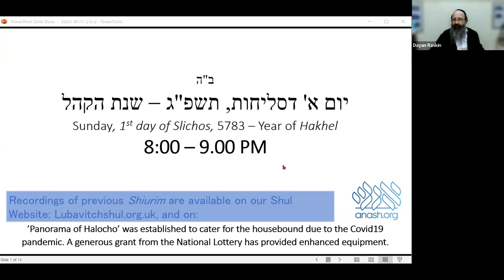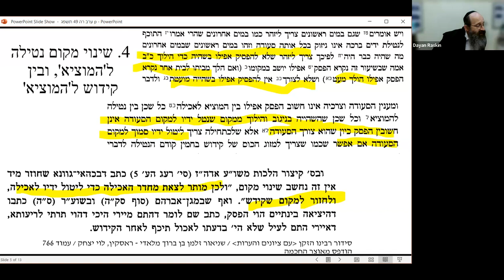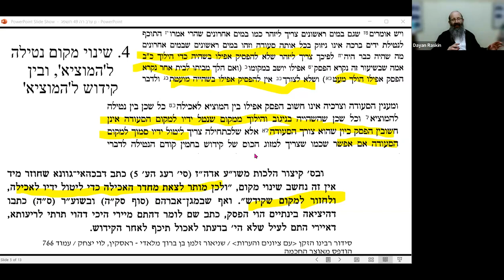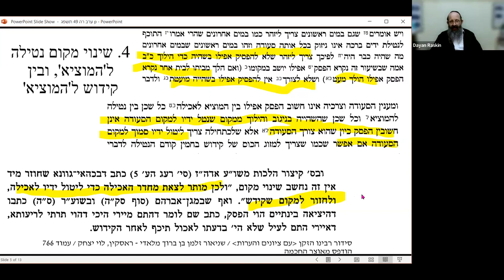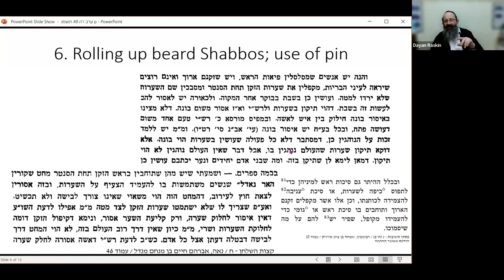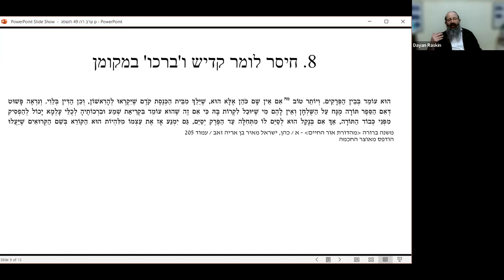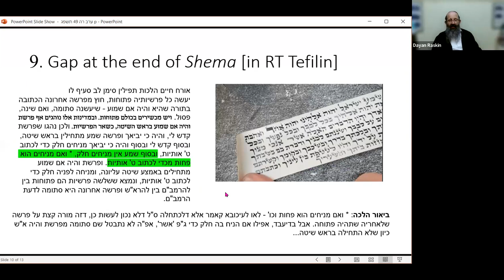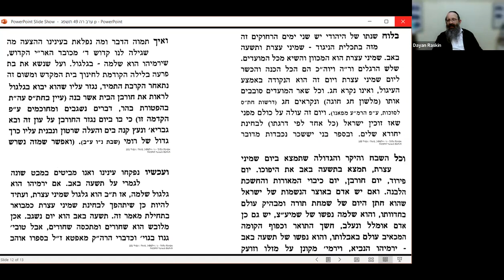3.49 Panorama of Halocho - Pre Rosh haShono 5783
The following issues are discussed by Dayan Raskin in this week’s episode:

1)       After lighting candles for Shabbos, my wife realized that the hot food was not on the hotplate. Was she permitted to place the food there before nightfall? [1]
2)       Sefer Haminhogim-Chabad states that when we kneel and bow down on RH & YK, if the floor is wooden, we aren’t particular to have a cloth beneath us. What about granite or marble floors?[2]
3)       On a fast-day, in the silent Amidah we include Aneinu in the brocho שומע תפלה, whereas the Chazan recites it as a separate brocho - between Go’eil Yisroel and Refoeinu. If he forgot there, he should incorporate it in שומע תפלה.  If he forgot there too, he says it after שים שלום. Does he conclude it with ברוך אתה ה'? [3]
4)       At Netilas Yodayim, need one be able to see the Challos or the table they are on? [4]
5)       A Jew wishes to buy an apartment on a site which reputedly was once a non-Jewish cemetery. He is not a Kohen. Is there a reason for him not to buy there? [5]
6)      May a man roll up his beard on Shabbos? What about walking in the street on Shabbos while wearing a clip to hold the rolled-up beard in place?[6]
7)       I burn my piece of Challoh-dough - wrapped in foil - on top of the stove. I recently read that this makes my stove Treif. Instead, he advises to pour bleach over it and throw it in the garbage (which gets burned anyway). What are your thoughts on that? [7]
8)       I was chazan for Shacharis. At ישתבח I didn’t see ten males present, so I went thru straight into Yoitzeir Oir. Someone then alerted me that there was a 10th man present. So, before המאיר לארץ I said Kaddish & Borchu. Was that the right decision? [8]
9)       Feedback on gap at end of Shema in Tefilin; Ketores before Mincha-Gedola:
Riddle: Where do we see a connection between Tisha b’Av & Shmini Atzeres?
Index to previous Panorama Shiurim: Panorama Index 2 - Google Docs

[1] לכאורה זה דומה להטמנת חמין – דמותר בין השמשות (שוע"ר סי' רסא ס"ב). ומ"מ, מכיון שהדליקה נרות הוי כקיבלה עלי' עיצומו של יום, דאסור גם באיסור שבות – ראה קו"א לסי' רסא סק"ג סוד"ה ומ"ש בתשובת חכם צבי, בשם הר"ן לשיטת בה"ג; קצות השלחן סי' עו הע' יא. וע"ע קצור הלכות סי' רסג הע' 41; פסקי תשובות סי' רסא אות ח
[2] הובא בשם הרב אלישיב להחמיר ב'גראניט'. ובשו"ת שבט הלוי (ח"א סי' כג) הורה להחמיר באבן-שיש – ראה פסקי תשובות סי' קלא אות כז.
[3] בסימן קיט סק"ז הביא המגן אברהם משו"ת מהרש"ל סי' סג לברך אותה ברכה בפני עצמה. בב"ח שם סוף הסימן משמע שלא יחתום, וכ"כ דרך החיים לג אות נד, ואחריו נקט הקצש"ע סי' כ ס"ח. ובנתיב החיים לדה"ח שם העיר שלפי אדה"ז יחתום הברכה. וכ"כ בלוח כולל חב"ד. בב"ח שם ציין ללשון השו"ע סי' תקסה ס"ב. אלא דנראה דשם מיירי ביחיד, ראה בטור שם.
[4] ראה שוע"ר סי' קסו: א) שלא להפסיק כלל שלא לצורך; ב) לצורך, אבל לא לצורך אכילה: שיעור הילוך כ"ב אמה; ג) לצורך אכילה - אפילו יותר מזה. לענין יציאה מחדר לחדר לצורך אכילה – ראה סדור רבנו הזקן עם ציונים מקורות והערות ע' תשלז.
[5] ראה שו"ת משנה הלכות חט"ז סי' קלג – אל הר"ב אברלנדר נ"י, שליח בבודאפעשט, שם מתיר הבני' במקום שהי' בית קברות של נכרים, בתנאי שעירי' יחרשו המקום בטרם יעבור המקום לידי היהודי. וכל שכן שיש להתיר בנדו"ד, שגם ספק אם מקום זה הי' בית קברות.
[6] בקצות השלחן [ח"ח מא, א-ב] נוטה לאסור הגלגול עצמו, משום בונה. ומקיל כי אינו שייך לרוב בנ"א. ואח"כ דן לגבי השפילקע, שמכיון שאינו רגיל לרוב בנ"א, א"כ אין להוציאו לרה"ר. המקילים – פסקי תשובות סי' שא אות ל"א.
[7] ראה שוע"ר סי' תקו ס"ט; 'הכשרות' פי"ד סכ"ב.
[8] שאלה דומה מופיעה בס' שגיאות מי יבין ח"א סו"ס ט: ש"ץ שאמר 'ברכו' תיכף אחר 'ישתבח'.